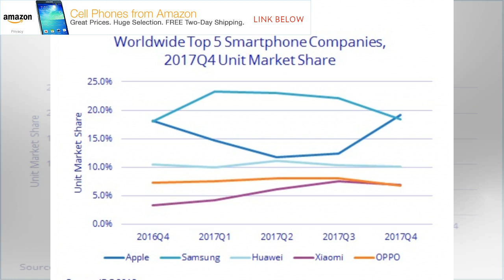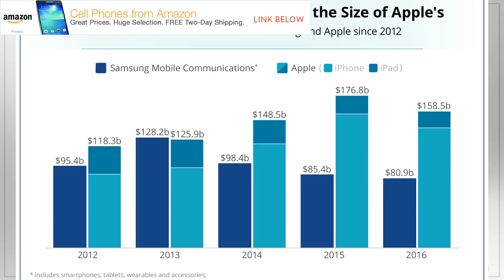Samsung may never earn the kind of profits Apple does from smartphones by BuzzFresh News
Samsung revealed its Q4 2017 earnings a couple of days ago and announced record operating profit of $14.3 billion for the quarter on revenue of $61.6 billion, posting a 64 percent increase in profits year-over-year. 2017 has been the year of Samsung as it posted a full-year record operating profit of $50 billion, but the bulk of it came from a side of the company that not many people are familiar with. Samsung’s stellar performance in recent quarters has primarily been driven by its semiconductor division as the company has leveraged its dominant position in the memory market to basically mint money. Most people know about Samsung’s mobile business since it makes the products that they’re most familiar with: smartphones and tablets. The average consumer probably doesn’t know that the display panel in their iPhone X is made by Samsung or that the storage solutio...